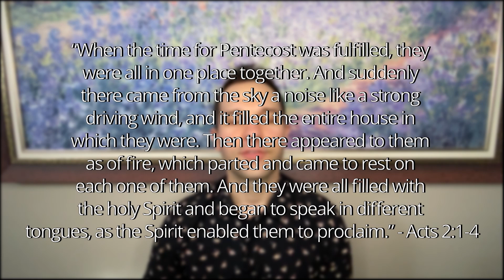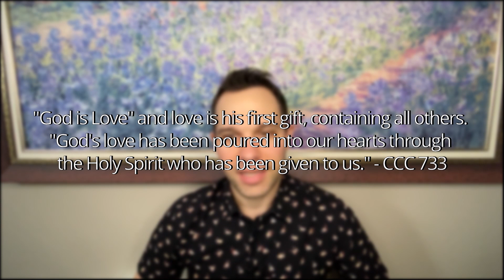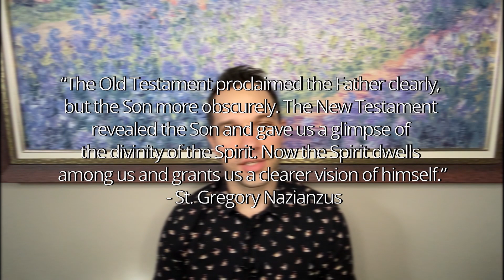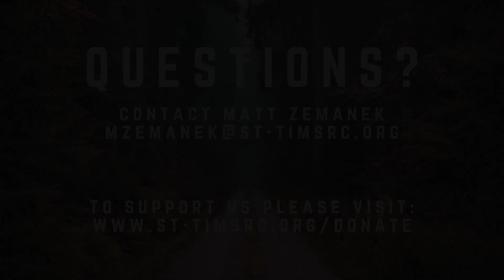Episode #11 - GOOSE // Catholicism 101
In this episode, we talk about the Holy Spirit, the third person of the Trinity: the untamable love and transformative power of God.

Join us at 10:15am every Sunday in the Hall at Saint Timothy Catholic Church in Laguna Niguel, CA as we get back to basics and learn about our Catholic faith. All are welcome!

Video edited by Jason Wong.